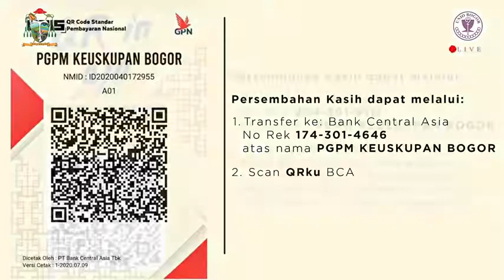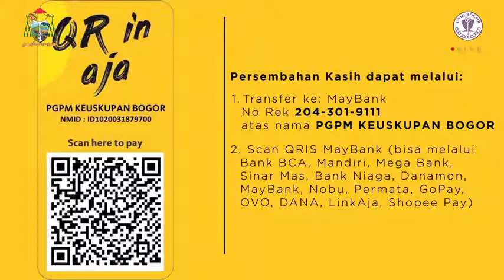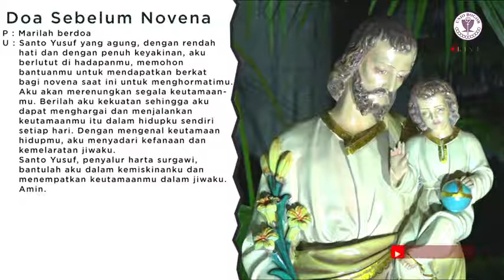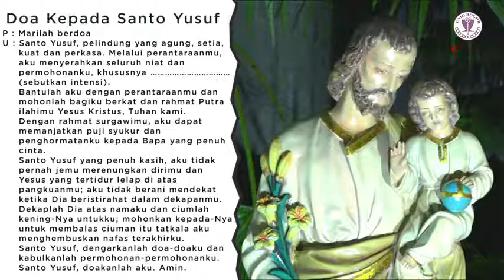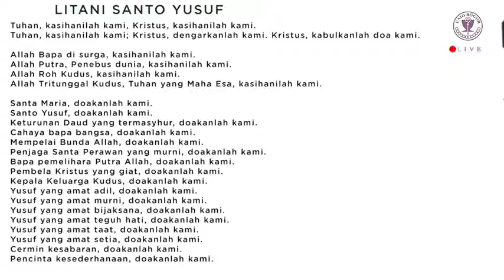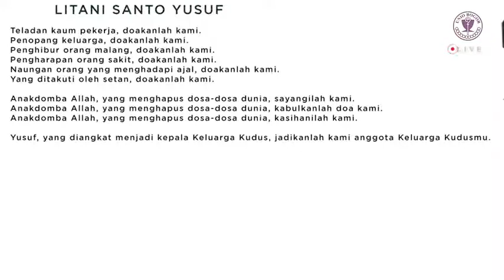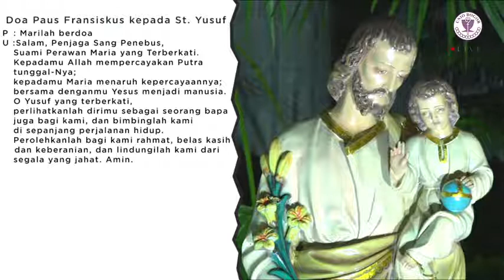#1 Novena Santo Yusuf, Hari Pertama Keuskupan Bogor - (Relay: Unio Bogor)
9x Novena Santo Yusuf Keuskupan Bogor dan ditutup dengan Misa di Paroki St Joseph,  Sukabumi. Setiap tanggal 19 dari Bulan Maret - Desember.

TEMA NOVENA ST. YUSUF, KEUSKUPAN BOGOR 2021
Jumat, 19 Maret :
Yusuf, seorang bapak yang dikasihi

Santo Yusuf doakanlah kami🙏😇